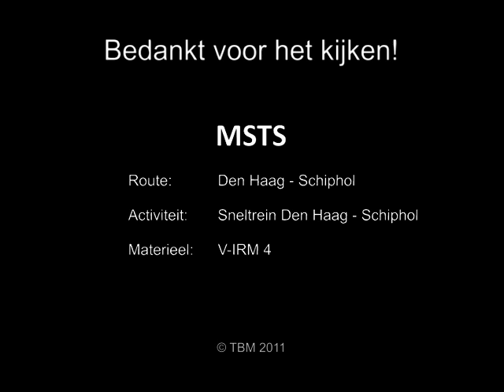MSTS: Sneltrein Den Haag CS - Schiphol (VIRM+IRM) | Deel 2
!! ZIE BESCHRIJVING VOOR INFO OVER MSTS !!

Microsoft Train Simulator (MSTS)
Route: Den Haag - Schiphol
Trein: V-IRM
Type: Intercity/Sneltrein
Deel: 2/2

MSTS is vaak nog te vinden bij de Intertoys of Bart Smith of iedere andere winkel die de wat oudere spellen nog verkoopt.
Omdat het spel uit 2001 komt en niet meer geproduceerd wordt is deze moeilijker te vinden.

Als je een goede treinsimulator wilt, adviseer ik Dovetail Train Simulator. Deze game is veel meer van deze tijd, je zult enorme verbeteringen zien t.o.v. MSTS (zie ook Train Simulator filmpjes op mijn kanaal). Vind je het nog niet realistisch genoeg? Dan verwijs ik je door naar de machinistenopleiding ;-)